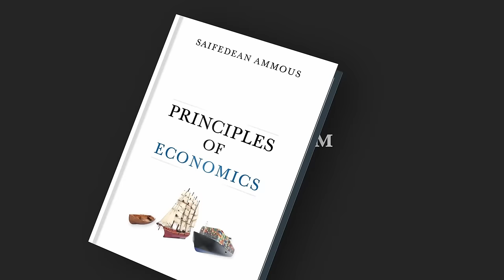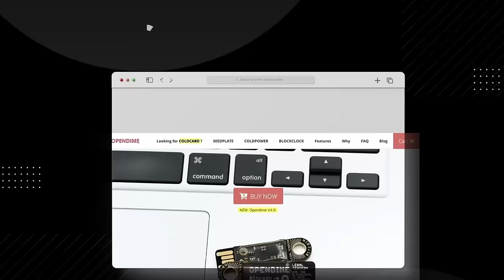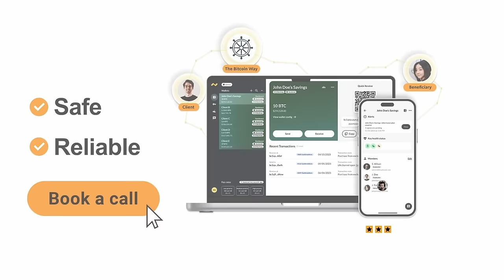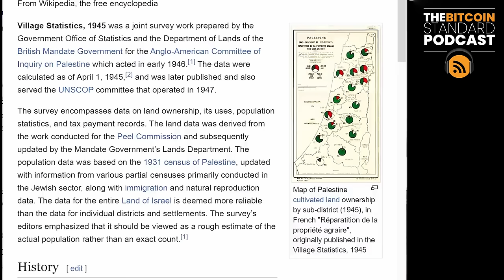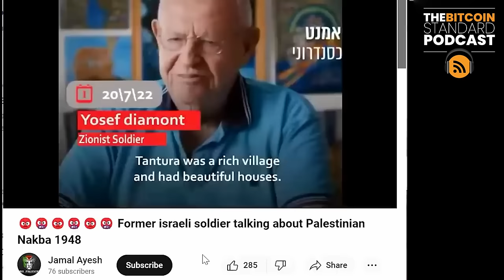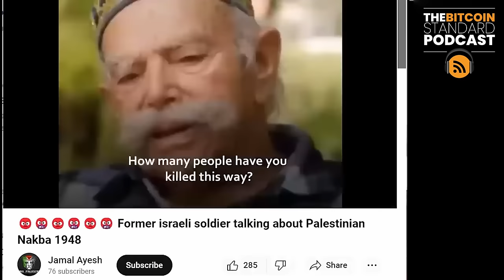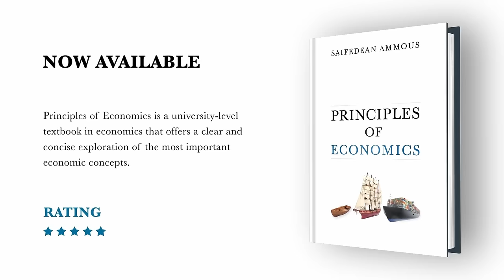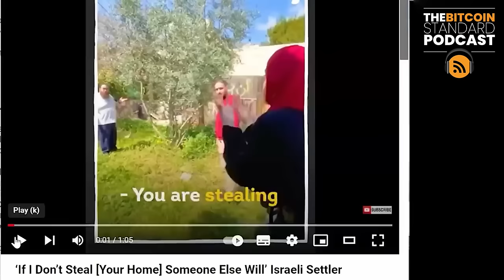217. Israel - Palestine Debate w/ Yaron Brook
Robert Breedlove hosts and moderates a contentious and detailed debate between Saifedean and Yaron Brook on the roots of the Palestinian-Israeli conflict.

Enjoyed this episode? Join Saifedean's online learning platform to take part in weekly podcast seminars, access Saifedean’s four online economics courses, and read his writing, including his new book, Principles of Economics! Find out more on Saifedean.com!